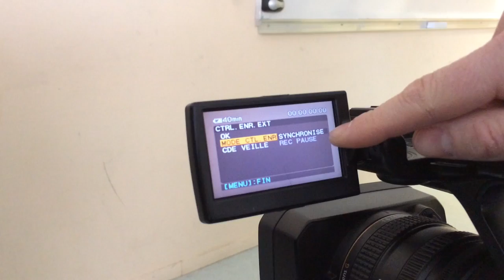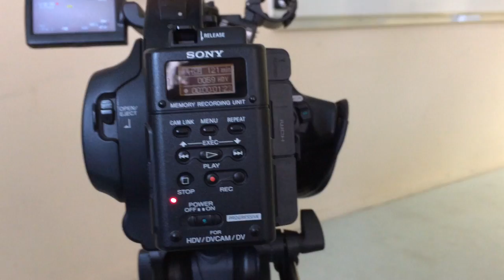tuto HVR-Z5 + Sony HVR-MRC1 Memory Recording CPCA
Connecter et lier la caméra HVR-Z5 avec l'unité d'enregistrement  Sony HVR-MRC1.
Prochaine vidéo: comment formater la carte.